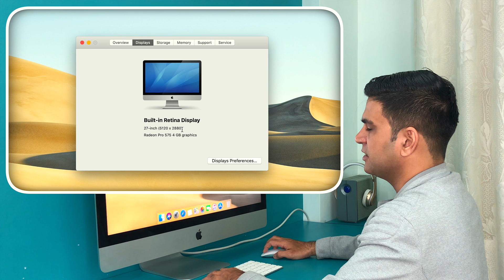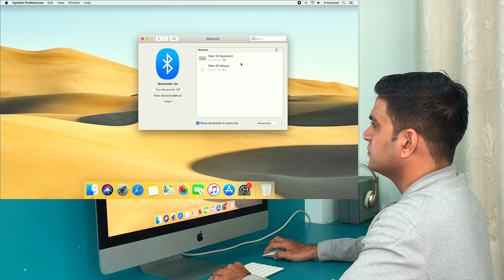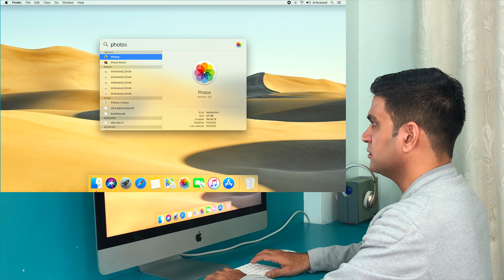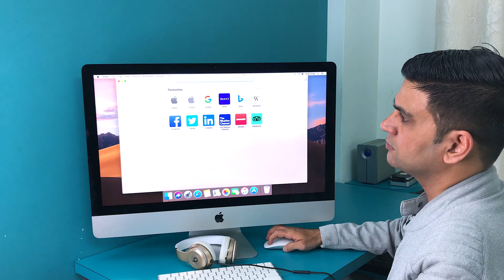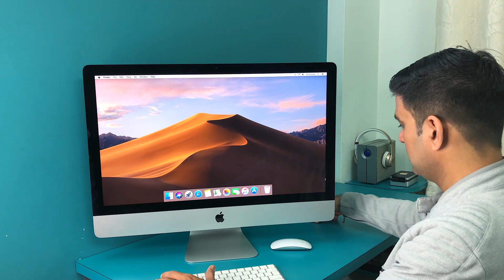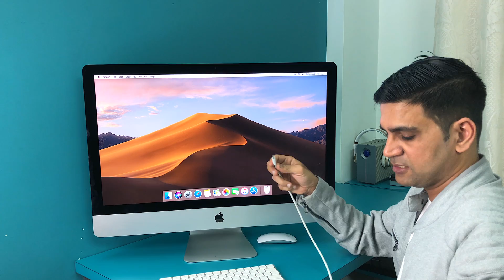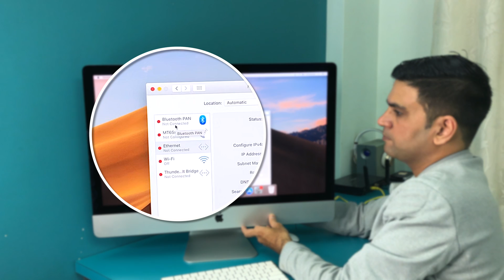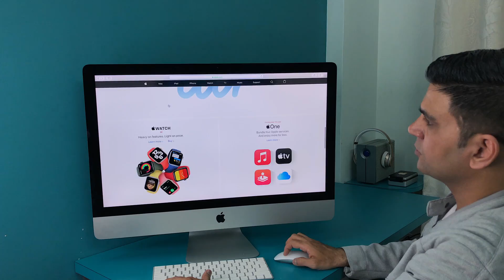How to check a used Apple iMac before buying it.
Hello friends,

In this video we will be showing you "How to thoroughly check a used Apple iMac System before buying it"

Thanks.